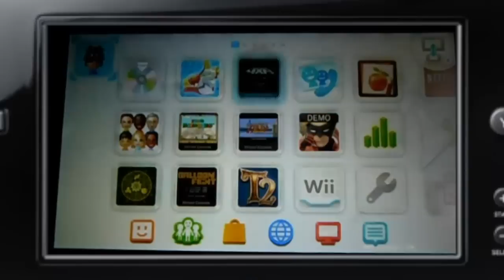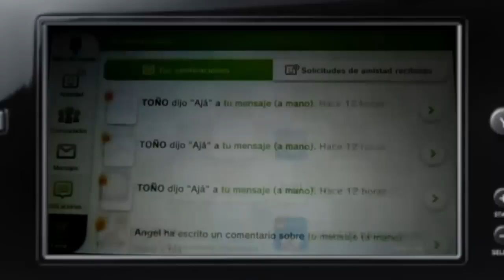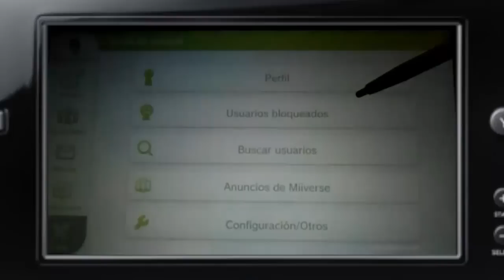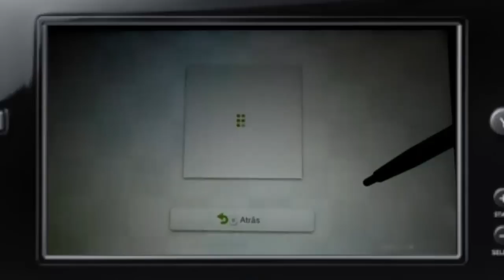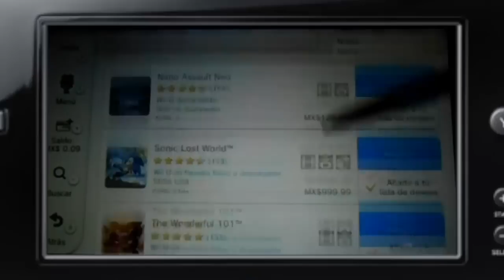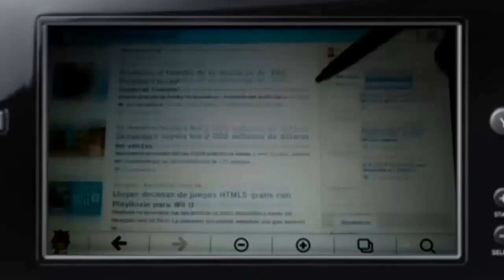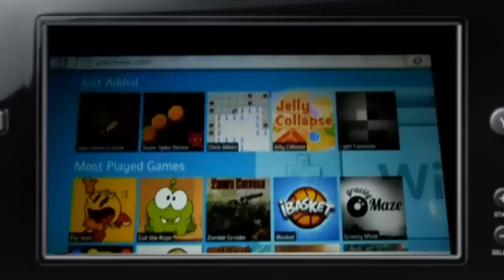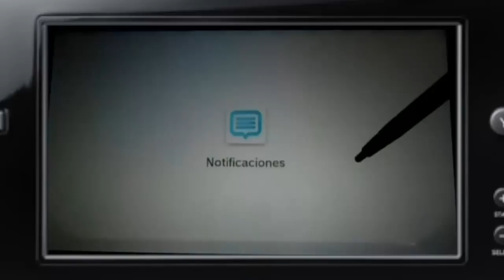Wii U Menu, aplicaciones y mas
Codigo de Creador en Fortnite/Epic: ROBYRIJU